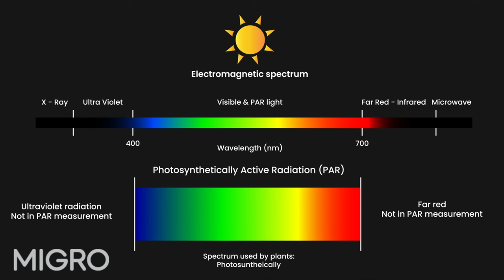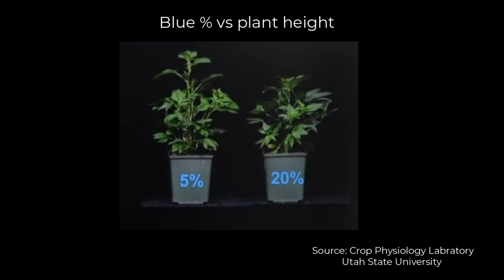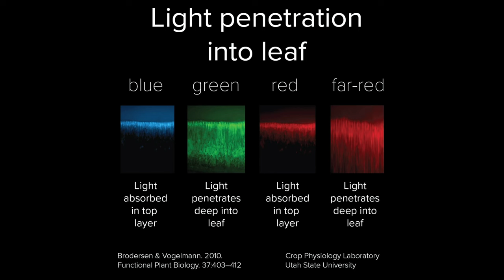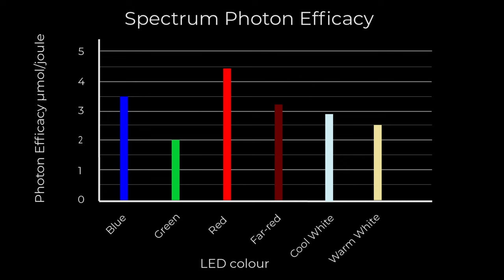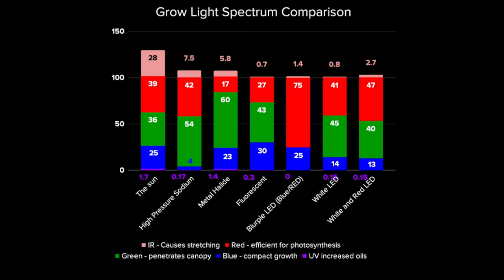What color light is best for plant growth?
What is the best grow light spectrum for plant growth
When it comes to growing healthy and vibrant plants indoors, lighting plays a crucial role. Plants require specific colors or spectrum of light for photosynthesis and overall healthy growth.

Our Amazon US store (Free US shipping)

Join the MIGRO community on our Discord server and share knowledge and growing experience with each other. We have grow diaries, Q&A, growers help topics, giveaways, monthly prizes and more.